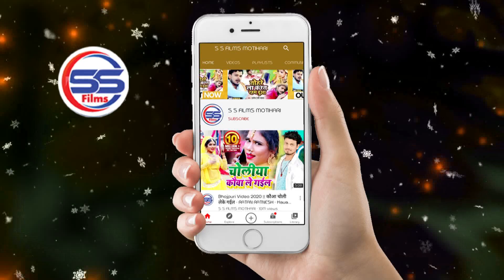Rahul_King | सीतामढ़ी के माल | सुपरहिट भोजपुरी सांग । राहुल किंग । Sitamathi Ke Maal | S S FILMS